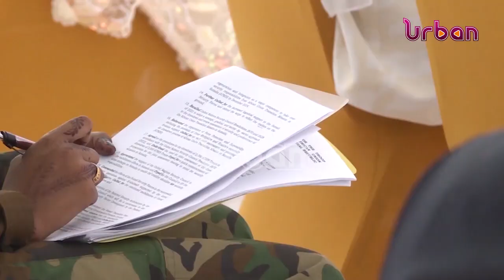We shall solve the Somalia problem H E Museveni